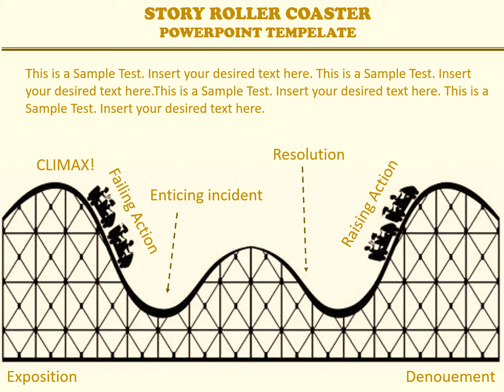Story Rollercoaster PowerPoint Template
charts and graphs, learning, metaphor template, storyboard, storytelling